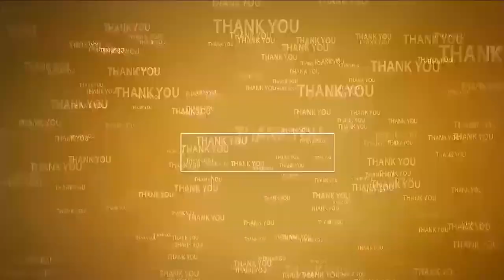వెనుక‌బ‌డ్డ వ‌ర్గాల‌కు మేలు చేకూరుతుంది | Pamdhinti Subbaiya | Celebration of MRPS leaders I Nellore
- పందింటి సుబ్బయ్య‌
- నెల్లూరు వీఆర్సీ వ‌ద్ద ఎంఆర్‌పీఎస్ నాయ‌కుల సంబ‌రాలు